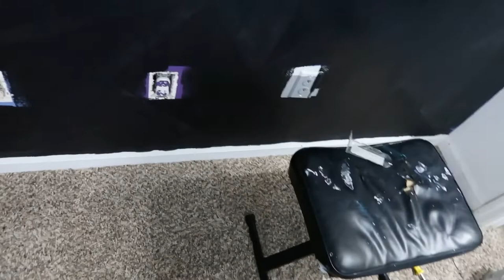BEDROOM MAKEOVER PART 1/ Painting, Reupholstering Bed Frame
F E A T U R E in my next video.

Previous videos